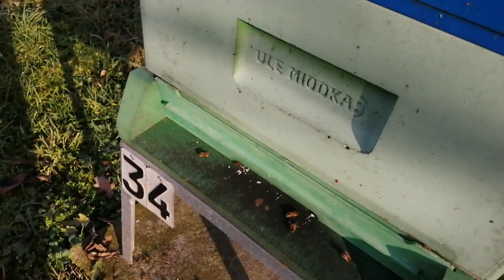Pszczoły, oblot 21 grudnia.